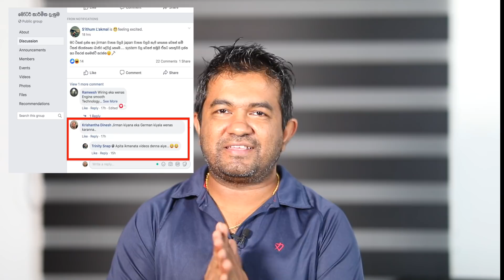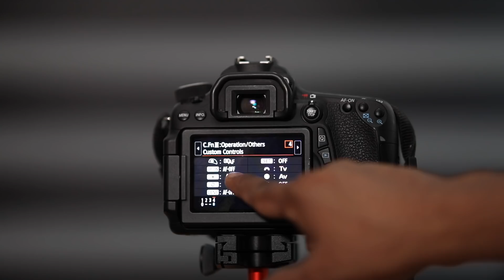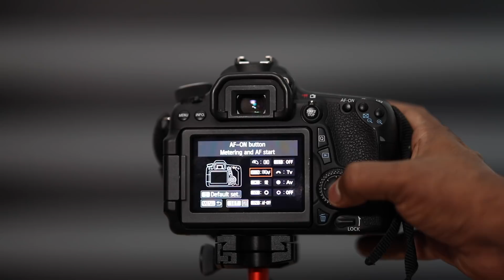Back Button Focusing කරන්නෙ කොහොමද? - Back Button Focus - why it is Important and how to do it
BBF හෙවත් Back Button Focusing
කැමරාවක ෆෝකස් එක ගොඩක් වෙලාවට වෙන්නෙ ශටර් බට්න් එක හරහා. wildlife වගේම sports photography වලදී මේක අවාසියි. ඉතිං මේ වීඩියෝ එකෙන් කියල දෙන්නේ කොහොමද ෆෝකස්  function එක වෙන බට්න් එකකට මාරු කර ගන්නෙ කියල.